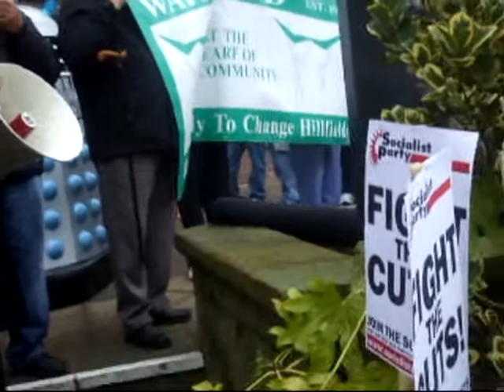Coventry Against The Cuts Council Lobby 15/02/11 - Farid Noor, Hillfields Watch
Serving as a volunteer at Watch (Working Actively To Change Hillfields), Farid Noor spoke passionately about the work his team have done in Hillfields for the past 13 years. Now, because of the cuts, money will run out by the end of March 2011 and the project will end, unless the council provide funds.